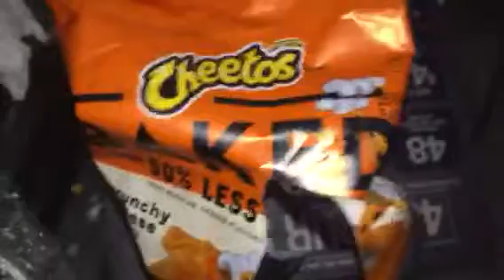Cheddar chips Cheetos ruffles chips Anthony gloves 🧤